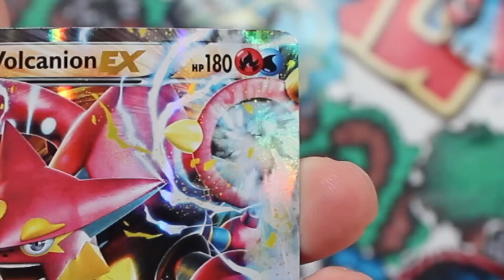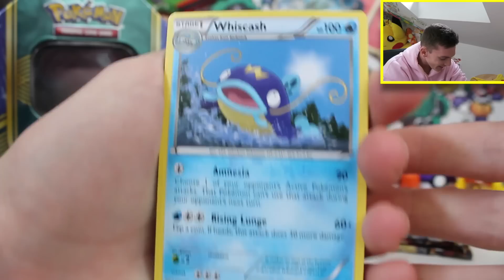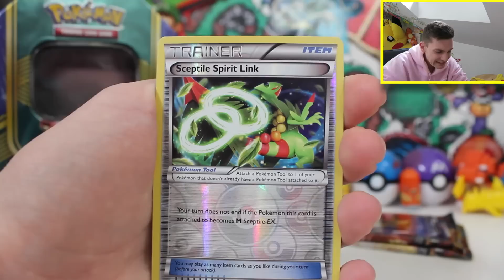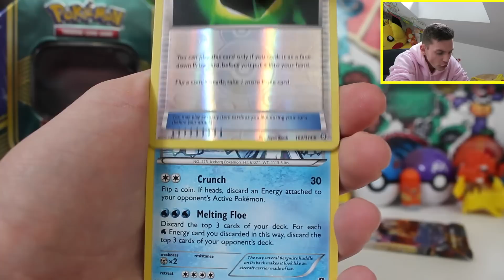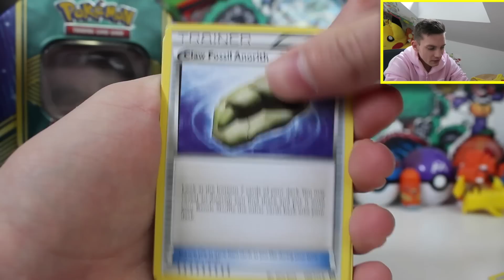Opening A Pokemon Volcanion EX Tin!!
Today we are cracking open the brand new Volcanion EX TIN!! This bad boy is part of the brand new Pokemon Tins! This one contained a sick Volcanion EX Promo card, Code Cards and 4 Boosters!! Is it the Best Volcanion EX Opening Ever!?!